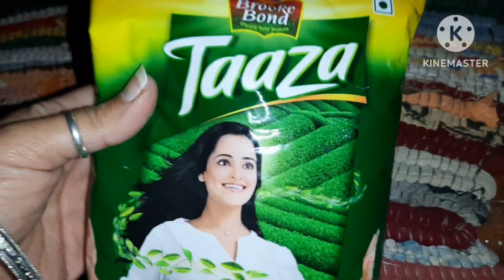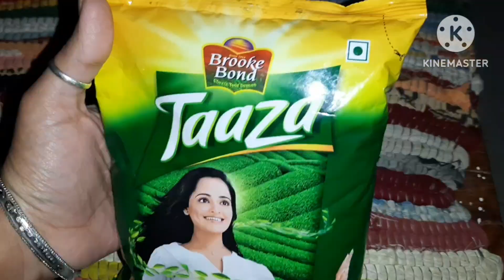Brooke bond Taaza chai my honest review | Budget friendly chai taaza | Refreshing morning tea review